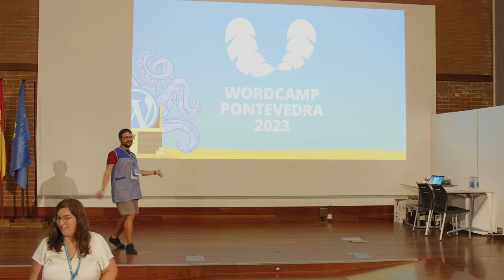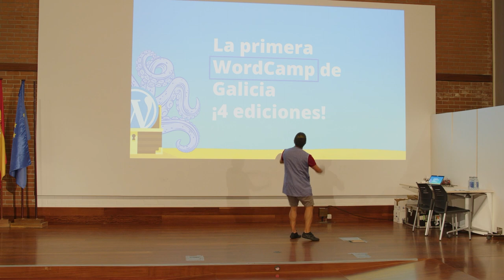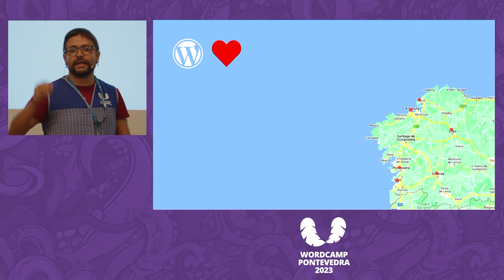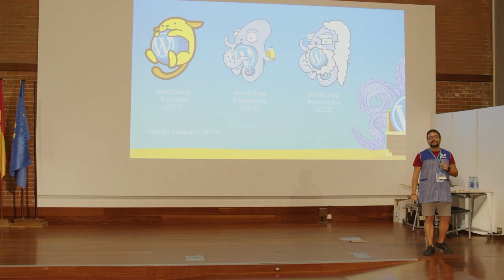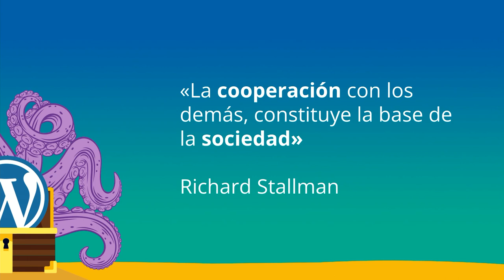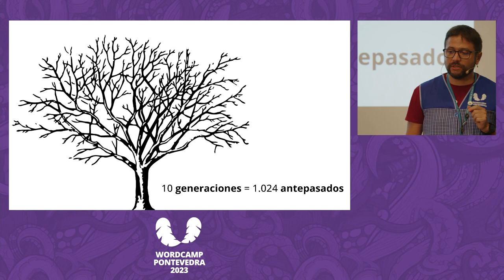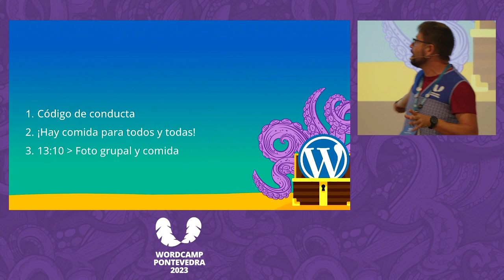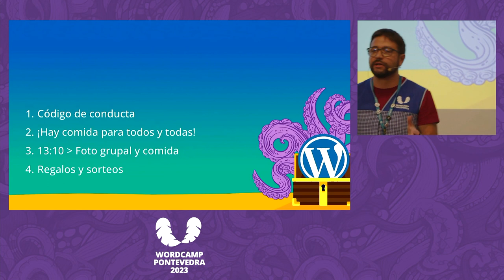Wajari Velásquez: Apertura WordCamp Pontevedra 2023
Presentation Slides »